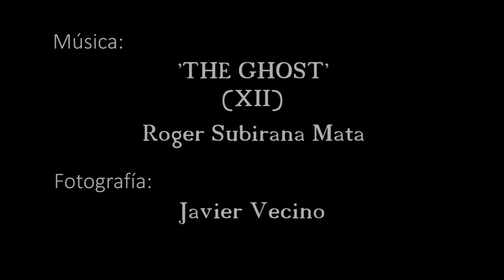EDGAR ALLAN POE - El Cuervo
EL CUERVO - Edgar Allan Poe